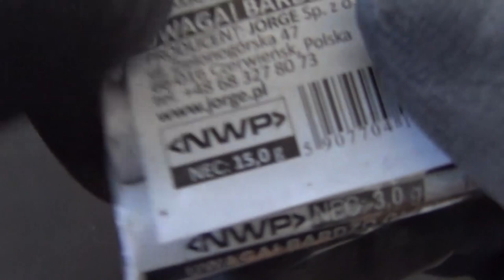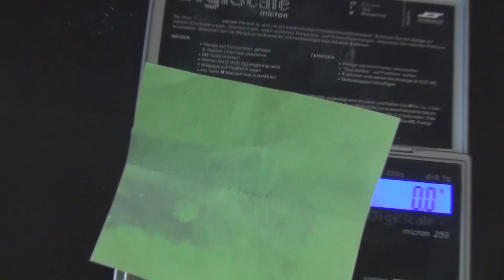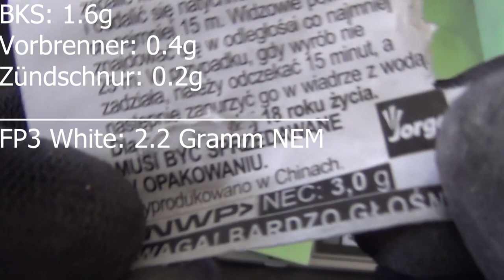Wie viel Gramm BKS hat ein "FP3 White" von Jorge wirklich?